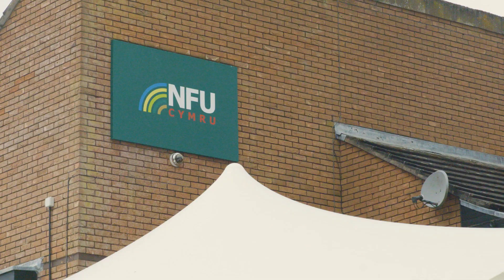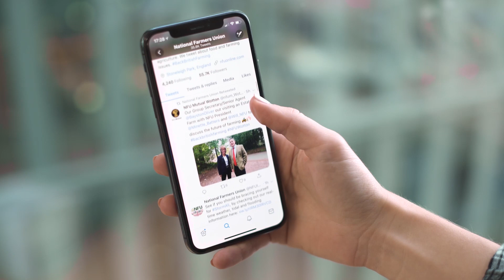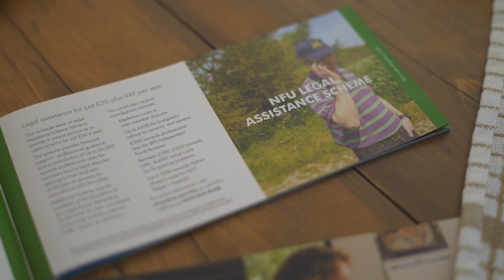The NFU. We're here for you.